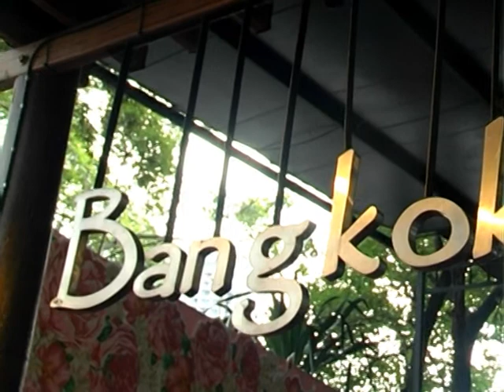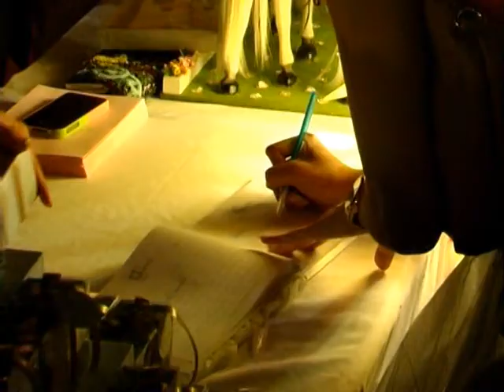Wannapa Arnon - Wedding Ceremony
18 November 2012
by  WAT Remix !